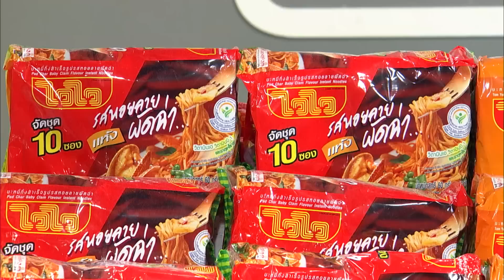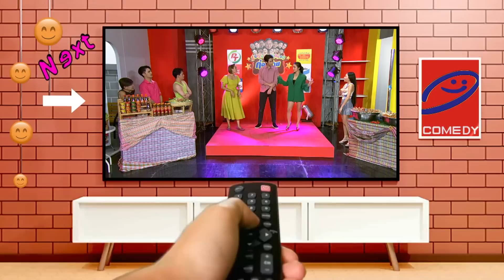ก่อนบ่ายคลายเครียด | บางขุนพรหม 5G (ตอนที่ 3) | 3 ก.ค. 66